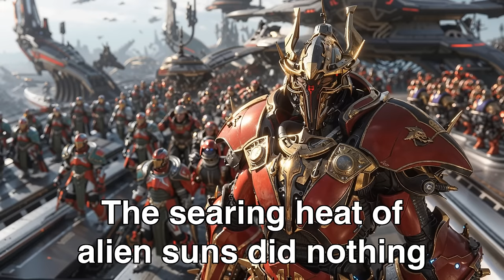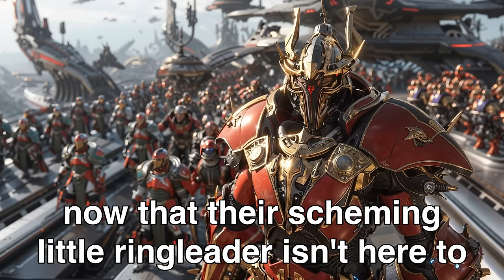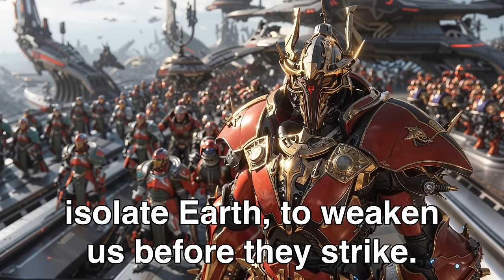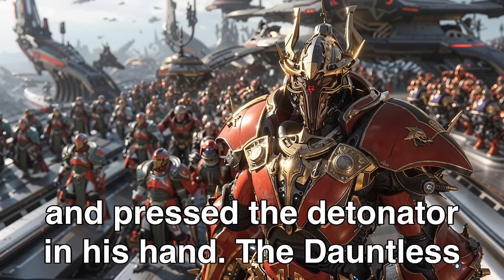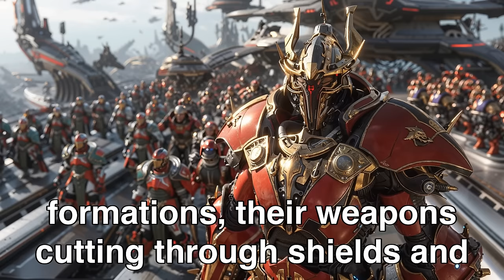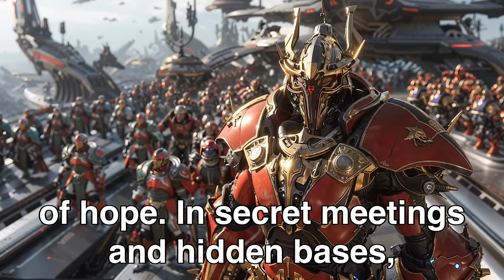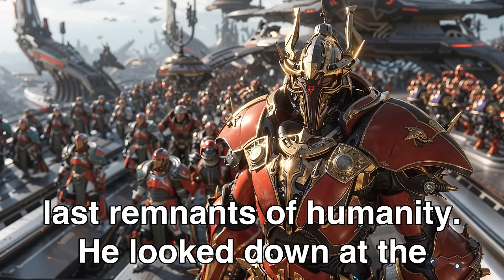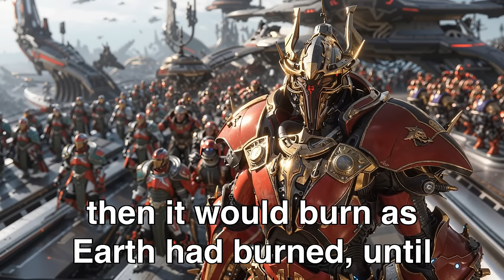Humans Gave Aliens One Warning: "Your Worlds Will Burn" | Best HFY Stories